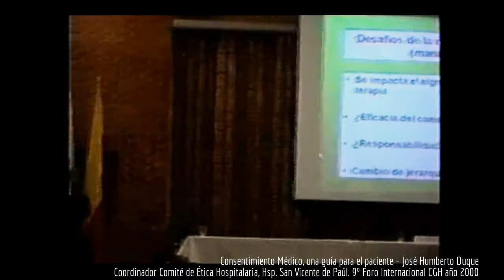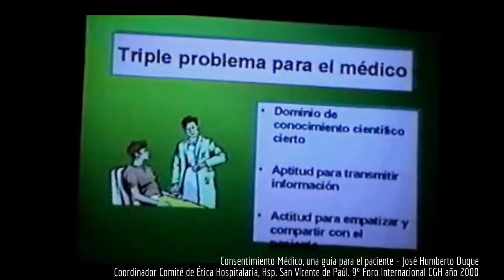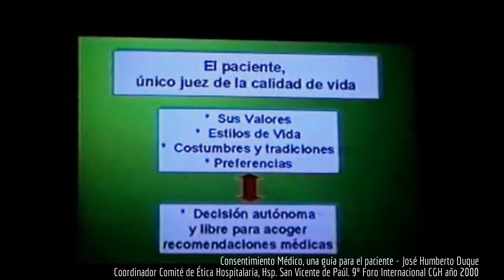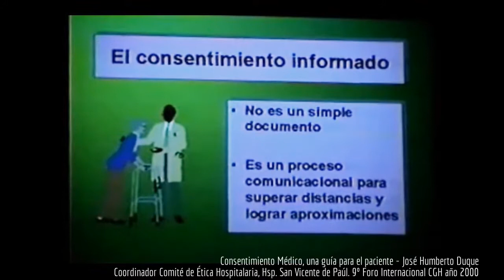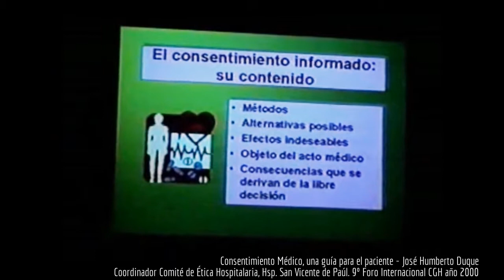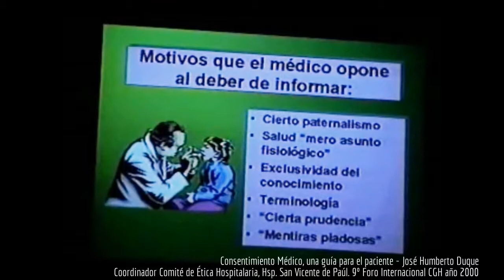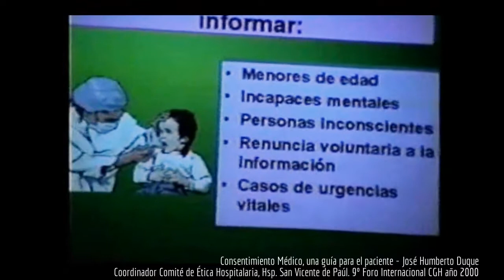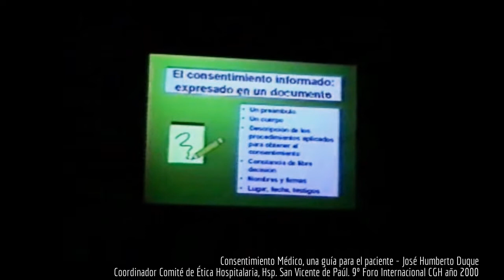Consentimiento Médico, una guía para el paciente - José Humberto Duque